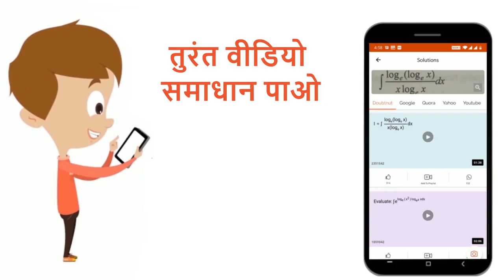मान ज्ञात कीजिए(6.25 xx 6.25 - 1.75 xx 1.75)/4.5 | 8 | बीजीय व्यंजक, सर्वसमिकाएँ और गुणनखंडन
मान ज्ञात कीजिए(6.25 xx 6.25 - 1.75 xx 1.75)/4.5
Class: 8
Subject: MATHS
Chapter: बीजीय व्यंजक, सर्वसमिकाएँ और गुणनखंडन
Board:CBSE

👉 Have Any Query? Ask Us.